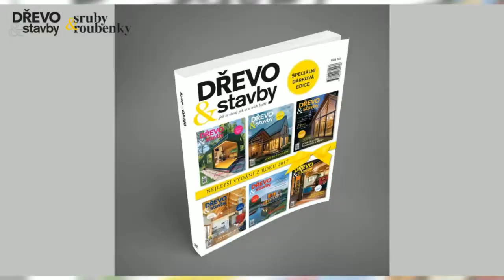Nejlepší vydání za rok 2017 - speciální dárkové vydání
Speciální edice časopisu DŘEVO&stavby je právě v prodeji!